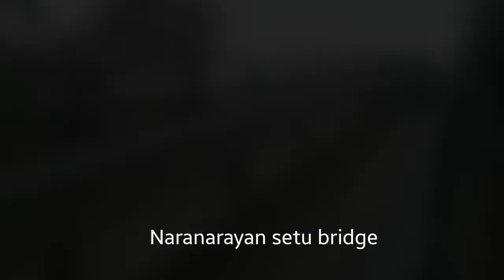Naranarayan Setu bridge